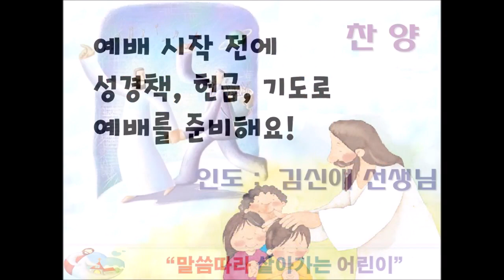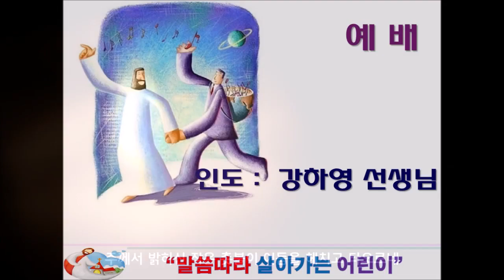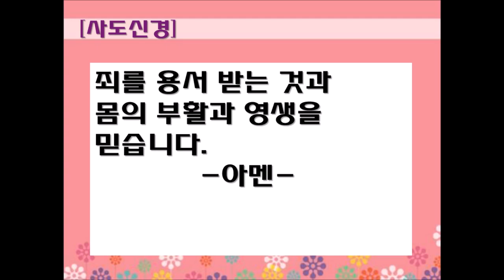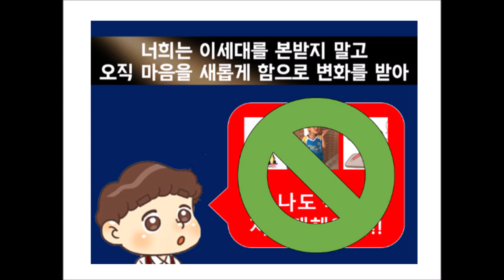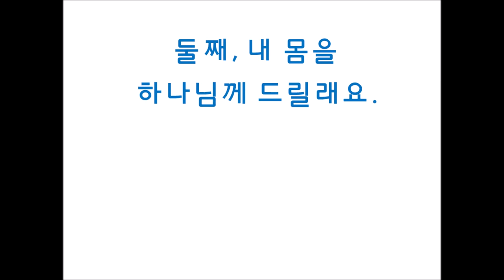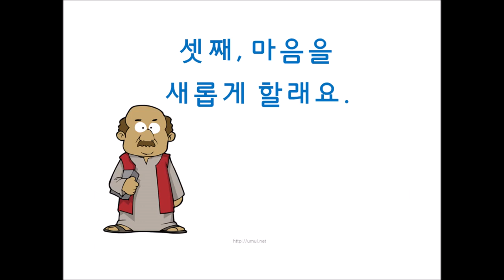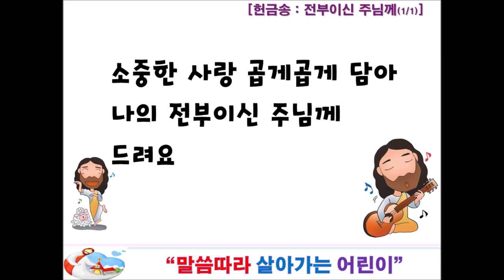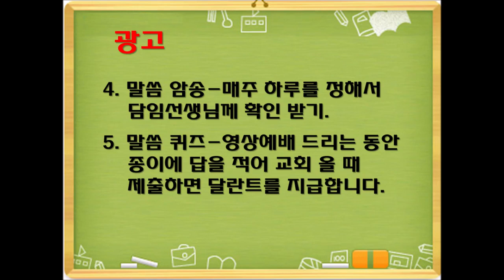20210620 사이공한인연합교회 유초등부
20210620 유초등부 온라인 예배